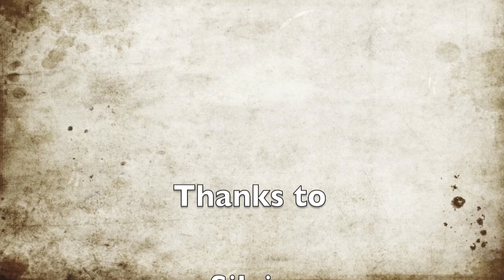The Beauty and The Sewing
Andrea

Louis

Sushi e Ophelia